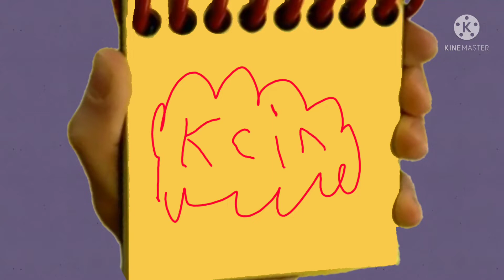watch this guys (credit to JT gamer)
Welcome to Gboard clipboard